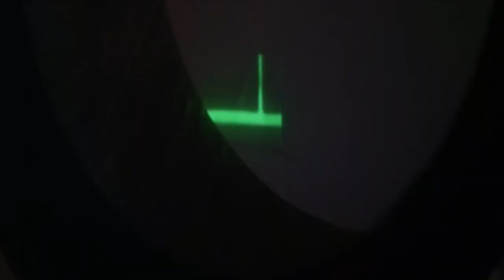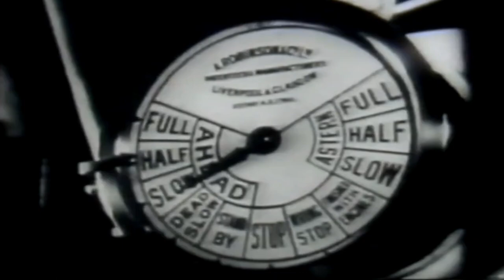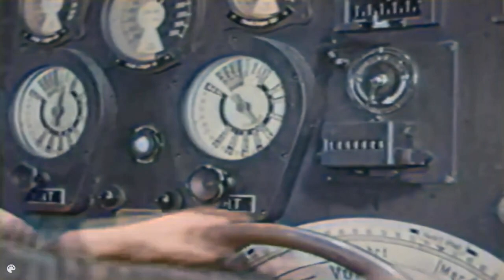Hunt for the Bismarck. Operation Rheinübung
Hunt for the Bismarck. Although the battle of the Denmark straits had been a great victory for Germany, the Bismarck hadn't come out unscathed. She had been hit in one of here fuel tanks and lost 2,000 tonnes of fuel. This forced the cancelation of operation Rheinübung. The german fleet headed south at 24 knots shadowed at a distance by the Prince of Wales and two cruisers.  At 14:20 in the afternoon Bismarck briefly turned to engage the british fleet which allowed the Prinz Eugen to race ahead and break free to continue her raiding mission. The Bismarck then headed for the French ports.  By now the Admiralty in London began to divert all available warships from their original missions in order to join the hunt for the Bismarck.The carrier Victorious surged ahead of the home fleet to close the range so as to be able to launch a torpedo bomber attack. One torpedo struck Bismarck's starboard side, amidships, on the main armour belt which caused minimal damage. the Bismarck reduced her speed to 16 knots for a while to carry out repairs. Every torpedo bombers landed safely on the Victorious in the dark.

All three British ships that were shadowing the Bismarck had begun to zig-zag in case of a possible U-boat attack. Shortly after three in the morning, taking advantage of the darkness, Lütjens saw his opportunity to break contact with his pursuers. As the british turned to port, The Bismarck turned to starboard while increased her speed to 27 knots. This temporarily widend the distance between them further than the 24 mile radar range of the pursuing ships.  the Bismarck then turned almost a complete circle, and set a new course for Saint-Nazaire on the french coast. The British ships tried in vain to re-establish contact but at four o'clock the Suffolk sent a report to the admiralty "Enemy contact lost."
Lugens broke radio silence by sending a situation report back to headquarters.

The British intercepted Lugens signals allowing them to triangulate her approximate position and obtain here heading via Enigma. The RAF despatched Catalina recognisance aircraft to search the likely root Bismarck would take to get to the French ports. It had been more than 31 hours since contact with Bismarck had been broken, when at just after ten in the morning of the 26th, a pilot, onboard one of these Catalinas spotted a dark shape down below. Unfortunately for the British, however, Admiral Tovey's ships were 125 miles away from the German battleship. They would never catch up with the Bismarck before she got to safety of Luftwaffe bomber cover. Only the Swordfish with Force H, under the command of Vice-Admiral Somerville, sailing from Gibraltar, could intercept Bismarck. It would be dark soon, and they knew this was their last chance to slow down the Bismarck. If they failed, the Bismarck would reach the French coast in the morning. At quarter past seven, another fifteen Swordfish took off from the Ark Royal. This time, however, their torpedoes were fitted with contact detonators. The Swordfish striking force, found the Bismarck at ten to nine and began the attack. Bismarck's anti-aircraft battery opened fire immediately. None of the Swordfish were shot down although several where hit. During the course of the attack, the Bismarck received two torpedo hits. One torpedo hit the the armoured belt amidships, but caused only miner damage. The other struck on the starboard side near where the propeller shaft enters the hull. This jammed both rudders at 15º to port. The Bismarck began to steer involuntarily northwest into the wind. The impact caused the flooding of the steering compartments as well as adjacent sections. This meant that all repair attempts would have to be done under water. Divers were ordered to enter the steering compartment in order to free the rudders, but the severity of the damage made this an impossible task. It was far to dangerous to lower divers over the side of the ship to cut away the jammed rudder due to the stormy seas.  the new erratic course of the Bismarck caused her to close the range with the pursuing British fleet.

On board the Bismarck, the atmosphere was tense, everyone knew it was only a matter of time before the British would engaged them with overwhelming numbers. They were steering against the wind at seven knots with a slight list to port. It would be difficult for them to bring all their guns to bear on target with the ship being unmaneuverable. That night Lugence made an announcement over the tannoy “Soldiers of the Bismarck, We will fight to the last shell. Long live the Führer". And so the Bismarck and her crews fate was sealed. She would go out in a blaze of glory.